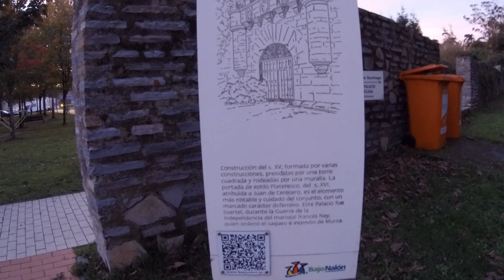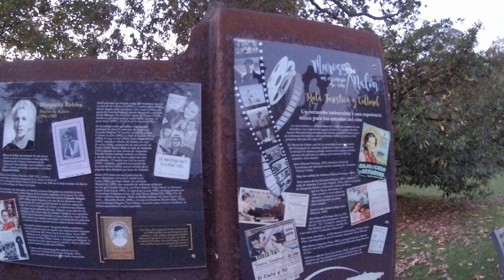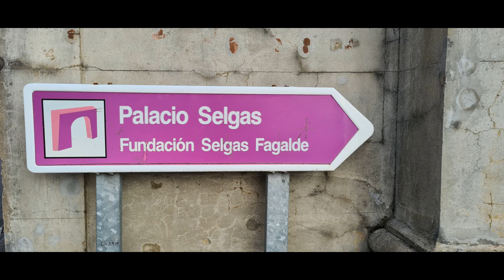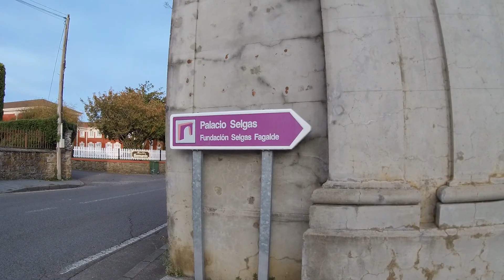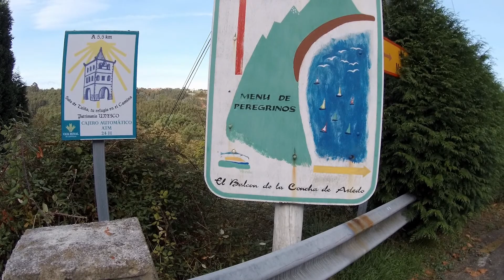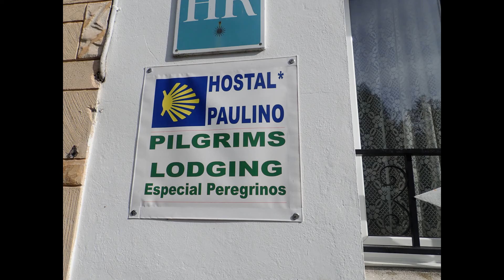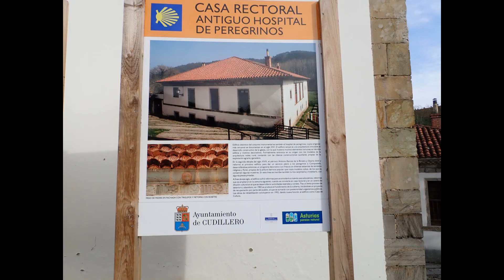22 Camino de Santiago del Norte 22ª Etapa Muros de Nalón Soto de Luiña Mario Fontán2021 02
Ultima etapa de este Año - Octubre de 2020, etapa preciosa desde Muros de Nalón a Soto de Luiña, salir de muros ya es muy bonito y todo el recorrido espectacular alternando caminos de tierra con tramos de muy poco asfalto pasando por El Pito con el Palacio de Segas, la Iglesia del Pito, pasando por El Peñedo, El Rellayo,  el barrio de la Magdalena con lo playa de Artedo, Mumayor y por camino llegamos a Soto de Luiña, por el tema de la pandemia hemos tenido que dormir muchos días en Hostales, Pensiones y en Soto de Luiña hemos tenido la suerte de poder estar en el Hostal Paulino que es muy sencillo y hemos comido y cenado en el Hotel Restaurante la Casa Vieja del Sastre y ha sido una gran sorpresa lo bien que hemos comido y cenado por un precio muy bueno y sobre todo la atención de las propietarias es de 10, espero que nos podamos volver a ver este Año 2021 para continuar esta aventura y poder llegar a Santiago.
Que el Apóstol nos guie y nos acompañe. ULTREIA PEREGRINOS.